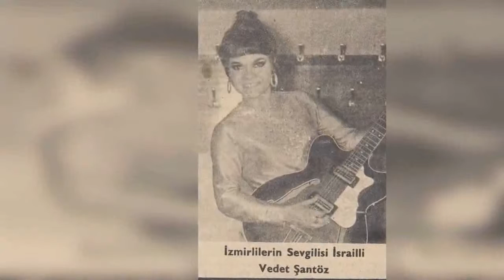קראו לריקוד טנגו - טובה פורת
מילים: אילן גטניו
לחן: רוברט פלאביאן
עיבוד: ננסי ברנדס